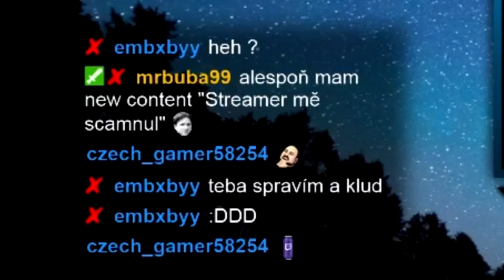"xMeriak - Stream Highlights.mp4"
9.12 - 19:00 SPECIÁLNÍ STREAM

To nejlepší ze streamů! DEJ LIKE! *like*

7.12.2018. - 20:00 24H STREAM NA TWITCHI

lolko cz sk win toxic gameplay letsplay lets play win feed troll hype twitch